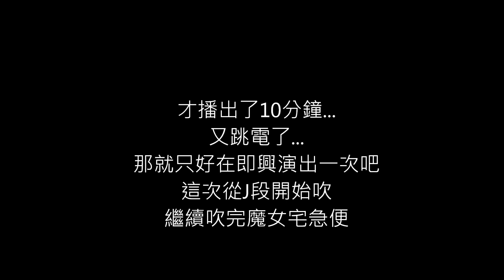頭份國中第44屆畢業典禮 管樂社即興演出 魔女宅急便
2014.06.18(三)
苗栗縣立頭份國中 第44屆畢業典禮
正在播放畢業影片 但由於大量使用電扇 導致跳電了3次
在其中的兩次過程中 為了不要讓大家乾等
主任要求管樂社即興演出曲子
管樂社即興演出 魔女宅急便